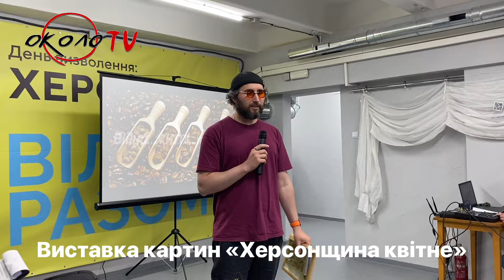«Херсонщина квітне» - виставка картин Олексія Мельниченка.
Херсонський бариста Олексій Мельниченко презентував виставку картин  «Херсонщина квітне».

На його картинах - прифронтовий Херсон, де замість пошкоджень внаслідок обстрілів зображені квіти.

Всі ілюстрації обʼєднали в особливий календар, який вже користується чималим попитом не лише у містян, а й за кордоном. На всіх картинах зображені візитівки Херсона та області.

Як все було, дивіться на відео наших кореспондентів